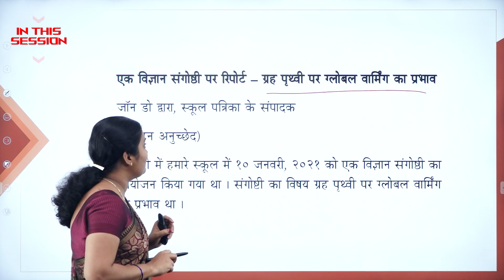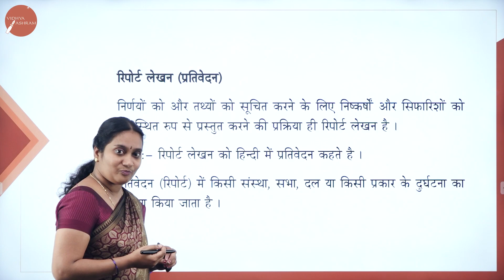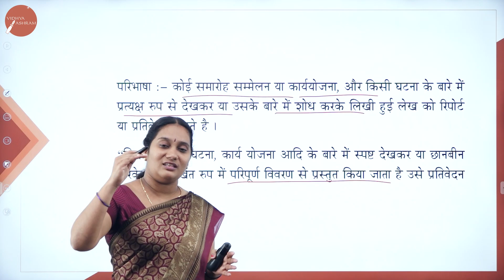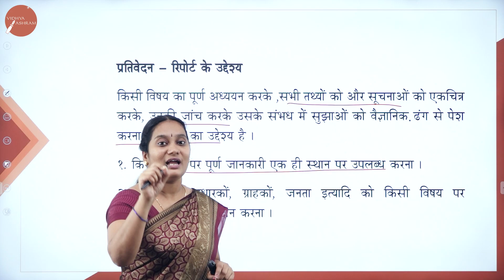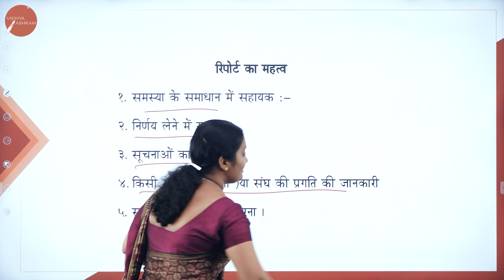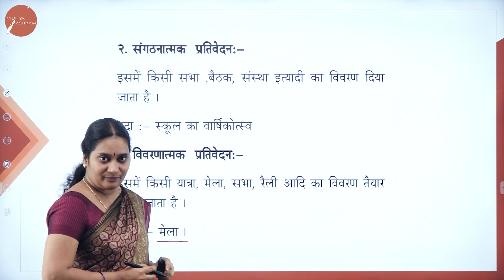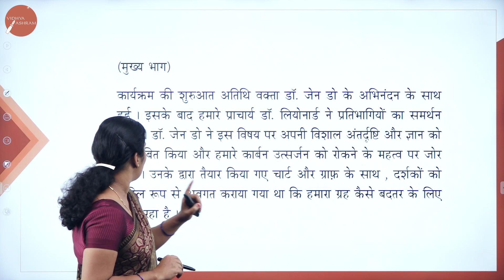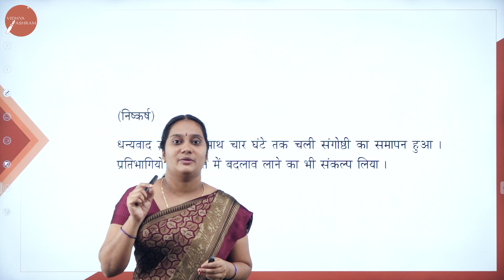DAY 08 | HINDI | II SEM | B.COM | NEP | REPORT LEKAN | L1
Course : B.COM
Semester : II SEM
Subject : HINDI
Chapter Name : REPORT LEKAN
Lecture : 1